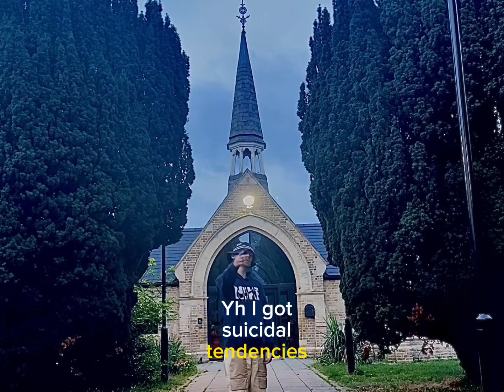JOSHUA ENGLISH - Tendencies (prod.Rezzydacreator)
Joshua English - tendencies

Prod by - rezzydacreator

Mixed by - CNCHRY Club

Filmed by - L raw

Recorded - CNCHRY Club

Edited by - PurefireHD